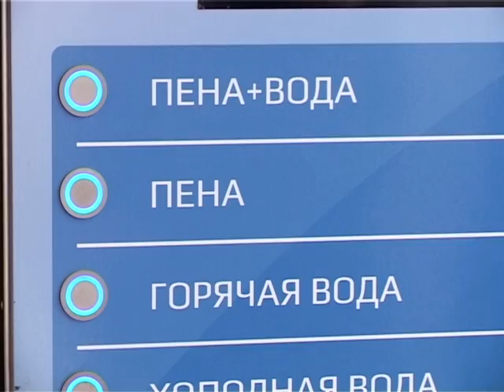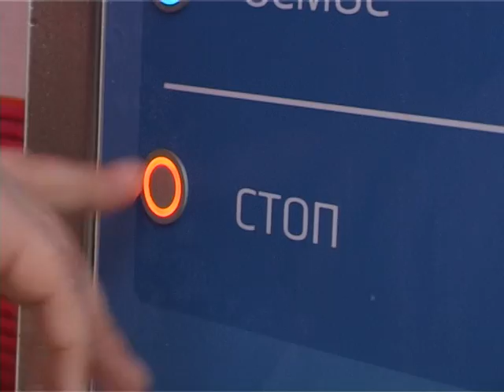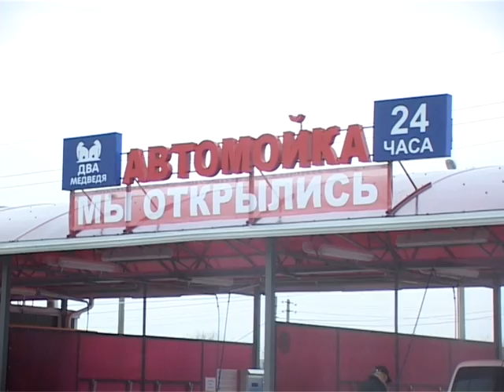Автомойка "Два медведя" г.Волгодонск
Видеосюжет телекомпании ТНТ о автомойке самообслуживания "Два медведя" в г.Волгодонск